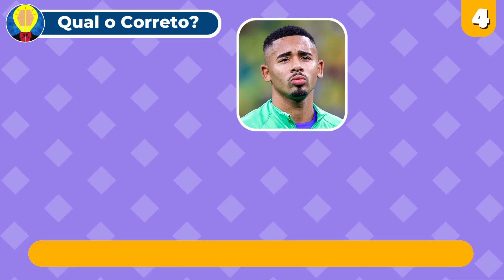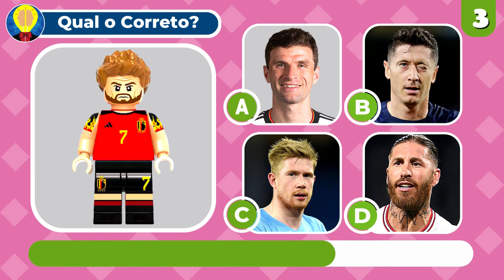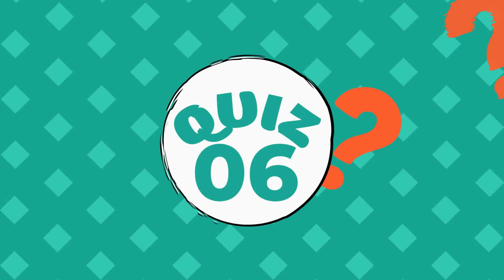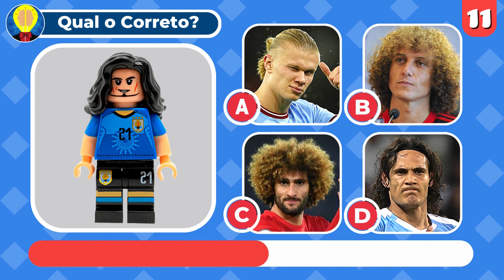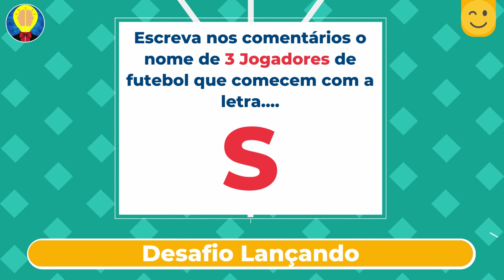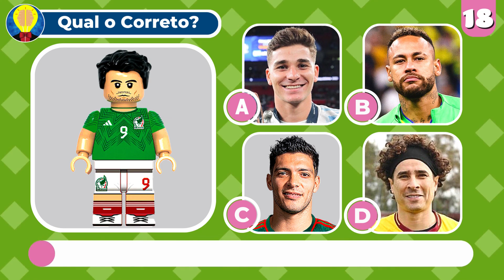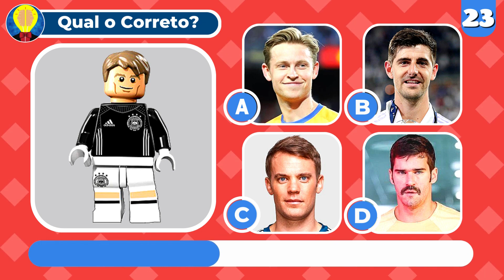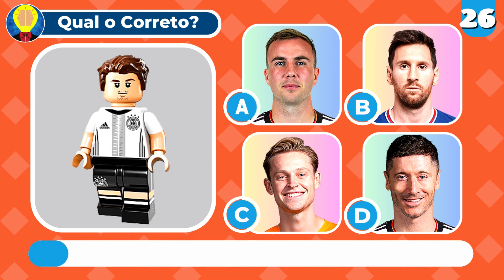ADIVINHE O JOGADOR DE FUTEBOL PELA SUA VERSÃO DE LEGO | Pai do Quiz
Adivinhe o jogador de futebol pela sua versão de lego, será que você consegue adivinhar o jogador de futebol apenas olhando para a sua versão de LEGO? Serão 26 jogos legais para jogar com toda a sua família e amigos, mas atenção, você terá apenas 10 segundos para tentar adivinhar o jogador de futebol pela sua versão de lego. Não se esqueça de colocar a sua pontuação aqui e dizer quais temas de vídeo você quer que o Canal PAI DO QUIZ produza.

Entre os jogadores famosos desse quiz de futebol difícil, temos o Luka Modric, Cavani, Ibrahimovic, Neymar, Pelé, Dê Bruyne, Lewandovisk e muito mais, todos eles em versões de um brinquedo para crianças chamado LEGO, se você é criança ou se você já foi criança , vai lembrar desse brinquedo, porque fez parte da nossa infância! Enfim, bom quiz para você. Divirta-se!